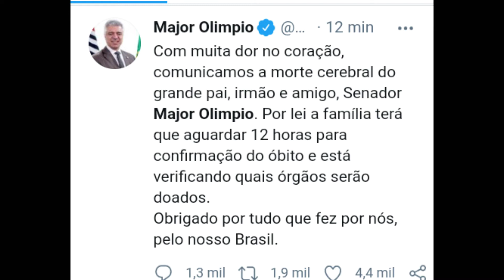Faleceu Senador Major Olímpio